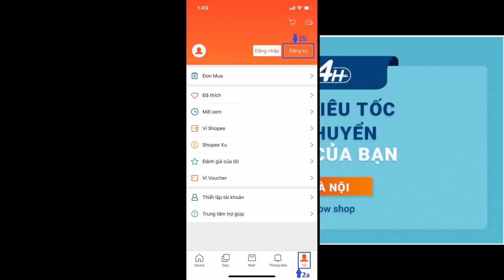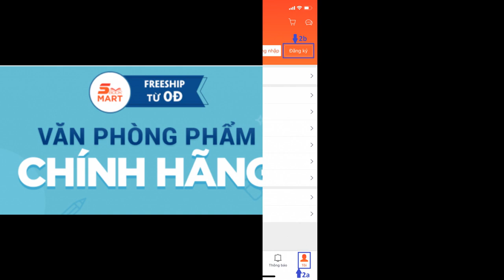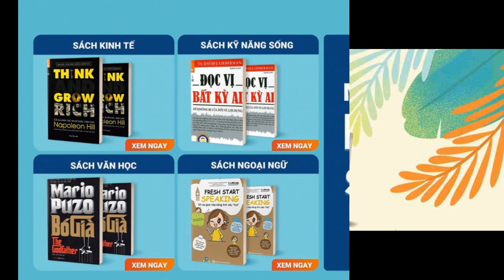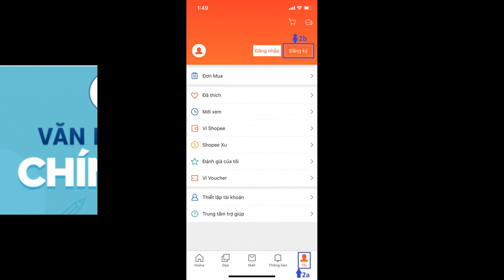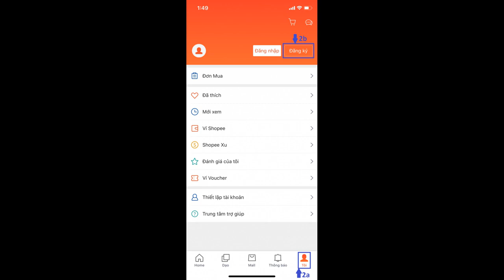Mua Sách Online Trở Nên Đơn Giản Tại Nhà Sách Online Smart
Ngày nay với sự phát triển không ngừng của internet thì việc mua sách online là vô cùng phổ biến với các mọt sách. Để trả lời cho các thắc mắc “Mua sách ở đâu?”  thì hôm nay mình xin giới thiệu với các bạn “Nhà sách online Smart” với hàng ngàn tựa hot nhất hiện nay đã có mặt tại Shopee rồi đấy! Nhà sách online Shopee sẽ là người bạn đồng hành và mang lại cho các mọt sách những cuốn sách hay nhất hiện nay với nhiều quà tặng thật hấp dẫn và mang lại sự trải nghiệm hoàn hảo từ các sản phẩm chính hãng – độc quyền của nhiều nhà cung cấp.

Ưu đãi hấp dẫn cho các mọt sách tại Nhà sách online Smart
Nhà sách online Smart luôn chào đón các mọt sách đến với kho báu tri thức – nhà sách online Shopee có những trải nghiệm thú vị khi mua sách online tại shop như:

mua sách online
Chọn ngay khu vực của bạn để được giao hàng siêu tốc và miễn phí vận chuyển
Miễn phí bọc sách
nhà sách online
Ưu đãi miễn phí bọc sách khi mua sách tại Nhà sách Smart
Các chương trình Flash Sale giảm sốc diễn ra hàng ngày.
nhà sách online shopee
Săn deal các tựa sách HOT hiện nay tại Flash Sales
Trải nghiệm mua sách online cực đỉnh với gian hàng nhiều tựa sách hàng đầu hiện nay từ các nhà cung cấp uy tín.
nhà sách online
Hiện nay Nhà sách Smart đã liên kết được với nhiều nhà cung cấp sách uy tín khác
Không chỉ có kho báu khổng lồ tri thức – “Sách”, nhà sách online Shopee còn có cả cửa hàng bé bé xinh xinh “Văn phòng phẩm chính hãng” cho khách hàng có thể tha hồ sắm sửa đồ dùng với mẫu mã đa dạng, chất lượng cực đỉnh mà không phải lo về giá nhé. Bật mí với các bạn là còn rất nhiều ưu đãi cực chất cho khách hàng của Shopee nữa đó!

nhà sách online
Văn phòng phẩm chính hãng đã có mặt tại Nhà sách Smart
Hướng dẫn mua sách tại Nhà sách online Shopee – Kho báu tri thức bất tận
Vậy làm thế nào để mua sách online để có nhiều cơ hội nhận ưu đãi hấp dẫn từ shopee, các bạn chỉ cần thực hiện các bước theo hướng dẫn sau :

Bước 1: Tải app Shopee

Tải Shopee về điện thoại iOS

Tải Shopee về điện thoại Android

Bước 2: Đăng ký tài khoản trên Shopee

Nhấn “Tôi” ở cuối trang rồi nhấn nút “Đăng ký”
mua sách online
Giao diện Shopee trên app điện thoại
Đăng ký với số điện thoại, tài khoản Facebook hoặc email của bạn
Sau khi đăng kí xong các bạn đã có thể trải nghiệm mua sách online tại Shopee rồi đấy!

Bước 3: Tận hưởng ưu đãi từ Shopee tại Nhà sách Smart

Để có thể tham khảo nhiều nguồn sách nhất, các bạn vào ngay trang chủ Shopee và nhấp vào Nhà sách online để mua sách online và nhận nhiều ưu đãi khác nữa nhé!

nhà sách online
Hàng ngàn tựa sách Hot nhất hiện nay đã có mặt tại Shopee
Mình hi vọng rằng bài viết này cũng phần nào giúp các bạn hiểu rõ về cách mua hơn hơn tại Shopee , vì tại đây cơ hội nhận quà từ nhà sách Smartbook rất nhiều đấy! Hãy để Nhà sách online là người bạn đồng hành trên con đường khám phá kho báu tri thức cùng các bạn nhé! Bật ngay điện thoại lên nào và cùng Phá đảo sách Shopee, các bạn nhé!